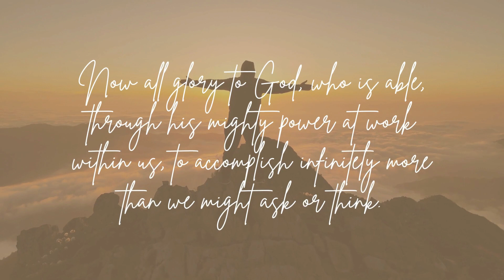Struggles in My Walk with Christ